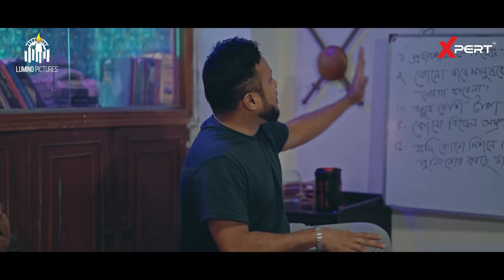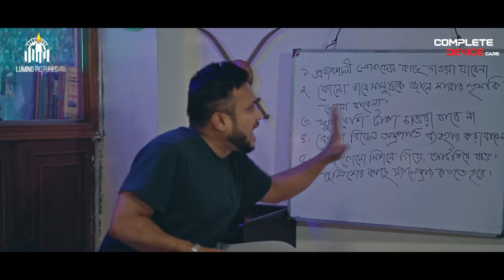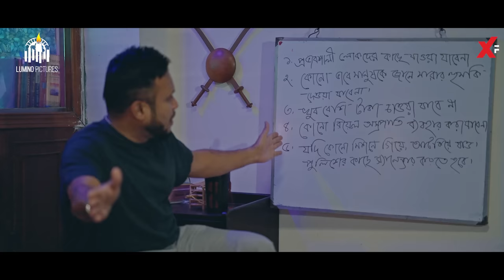B Company | Eid Natok | Mishu Sabbir | Chashi | Bacchu | Rodayla Mirza | Anik | New Natok 2023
B Company Natok, Directed by Anisur Rahman Razib, Coming to Lumino Pictures . Watch the new Drama now.

B Company  (2023)
Written & Directed by - Hasan Al - Mamum Abid  & Anisur Rahman Razib

B Company  (2023)  Natok Cast:
Mishu Sabbir, Chashi Alam , Musafir Syed Bacchu, Tanzim Hasan Anik , Rodayla Mirza & Many more.

Associate Director: SH Abir & Afran Ahmed Shanto.
Poster : MH Sohel
Edit, Colour & Title : Sharif Chowdhury
DOP- Ashik Aman
Still Photo-Arian Khan

Label: Lumino Pictures
Produced by RH Tanvir
Distributed by Lumino Pictures